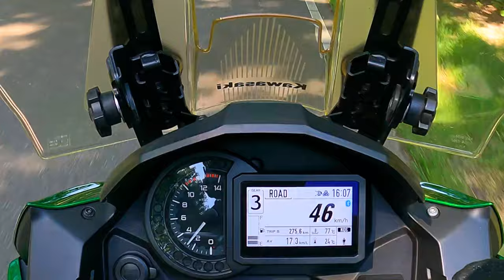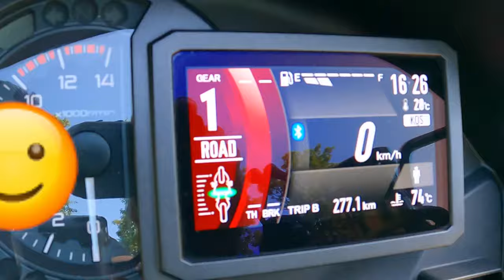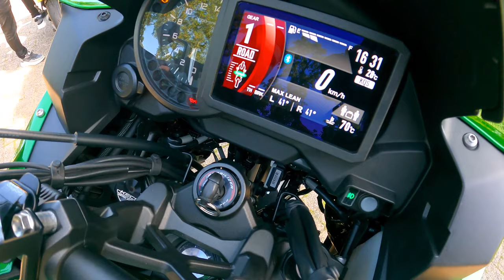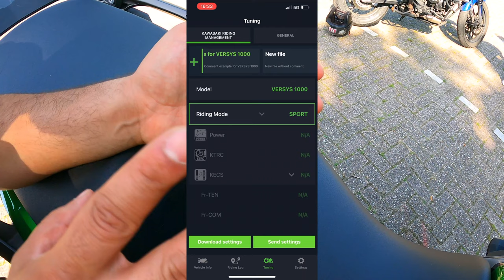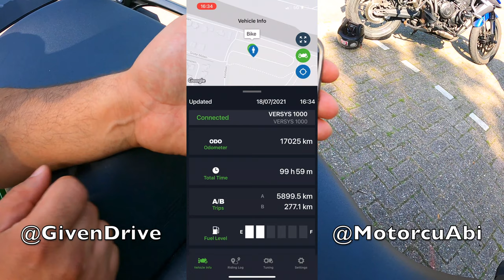Kawasaki Versys 1000 SE GT İnceleme ve Kullanıcı Yorumları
Bu videoda sizler icin Kawasaki Versys 1000 special edition grand tourer modelini inceliyorum.
Videoda Kawasaki Versys kullanici yorumlari ve Kawasaki Versys kronik sorunlari ni da anlatiyoruz.